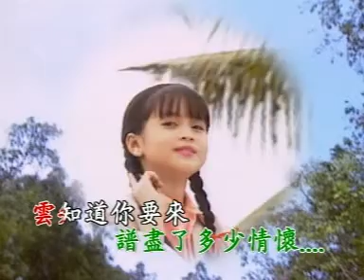【新一代七仙女】 云知道你是谁